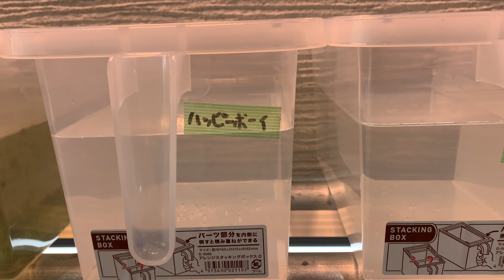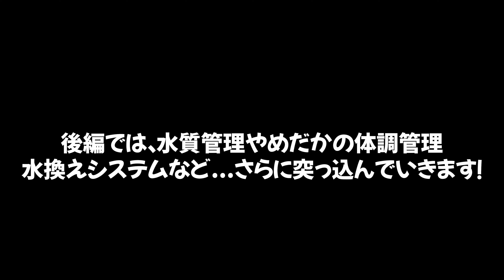新築ガレージがまさかのめだか飼育場に！？めだか沼まっしぐらの天誅めだかさんに、飼育環境や品種を見せていただきました★【前編】ラメ王・ヒミツヘイキ・ダイアナ・ハッピーボーイなど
めだか好きには、経験年数も知識も関係ない！とっても愉快で楽しい天誅めだかさんでした^ ^

○お仕事関係のご連絡は下記メールアドレスにお願いいたします↓

★佐藤さん家のめだか、勝手におすすめの動画５選★

親抜きのやり方と注意点！水換えや餌やりはどうするのがいい？これで卵がくまなく採れます★

【メダカ直売所】サービスが凄すぎるメダカ屋さんに行ってみた☆品種が多くて、どれも格安！オーロラ黄ラメ・サファイア・東天光フレアー・オロチ・紅白ラメなど...

【前編】大型水槽も棚も手作り！？行き届いた観察&管理で元気なめだかを育てる愛好家さん☆めだかへの情熱・愛情を楽しく語っていただきました【夢限めだかさん】

アルビノ大好き【鹿苑めだか】さんの飼育場に潜入☆アルビノ愛が凄すぎる！

ミジンコの増やし方をプロが徹底解説！エアレーション・水換え方法・生クロレラの量etc...タマミジンコもオオミジンコもこれで爆殖☆